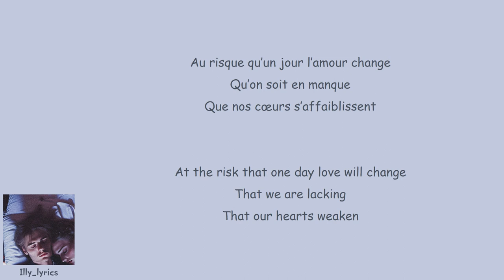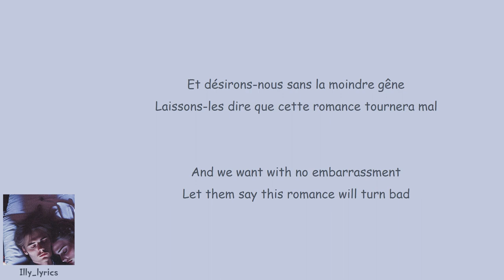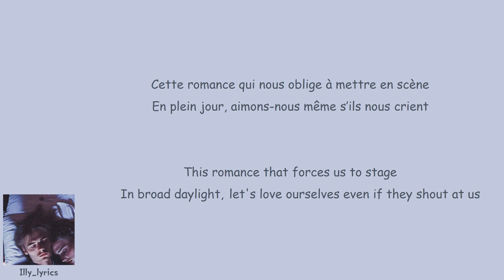Loïc Nottet - Je t'haine (I hate you) (French/English Lyrics/Paroles)